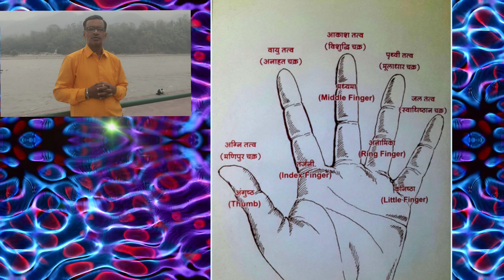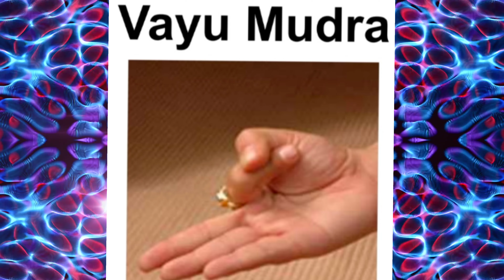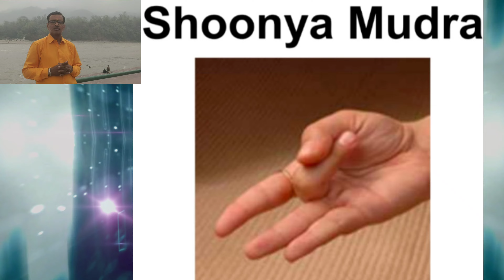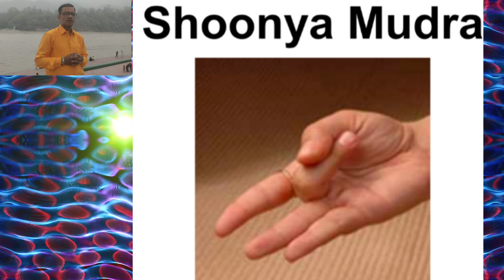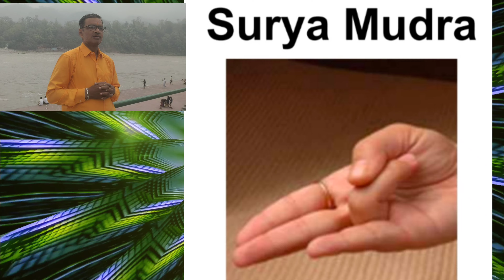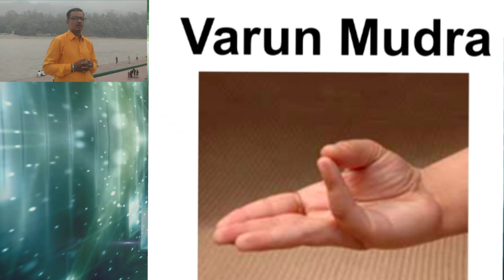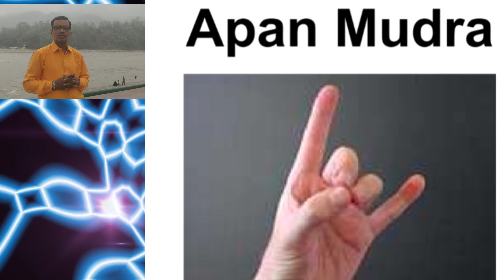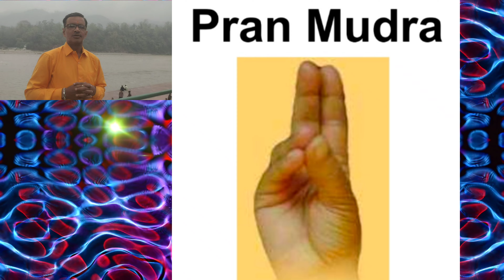Hand mudra हस्त मुद्रा कैसे करे क्या है लाभ और हानि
Hand mudra हस्त मुद्रा कैसे करे क्या है लाभ और हानि Hand mudra हस्त मुद्रा कैसे करे क्या है लाभ और हानि Hand mudra हस्त मुद्रा कैसे करे क्या है लाभ और हानि